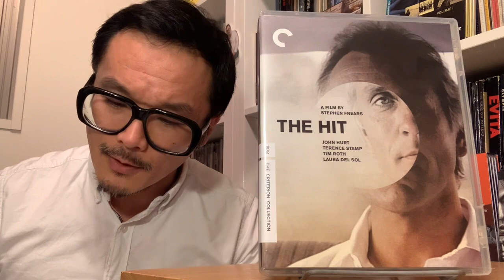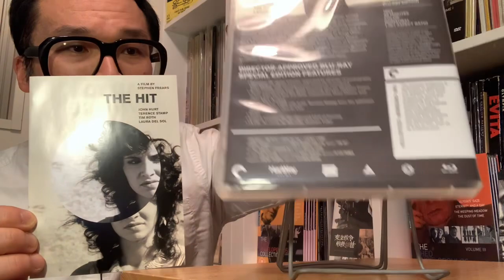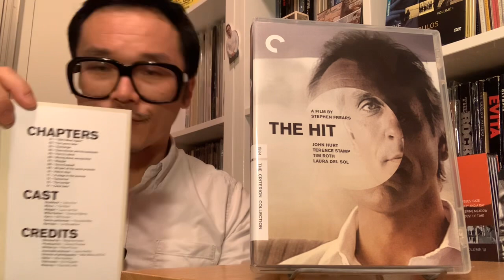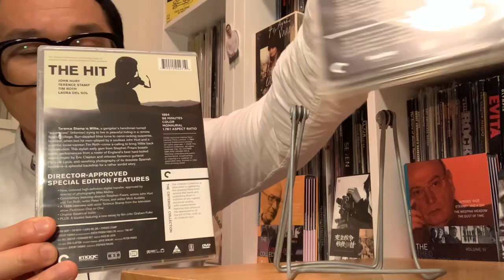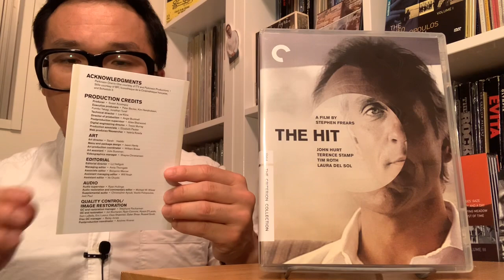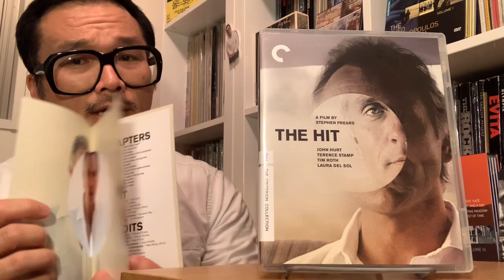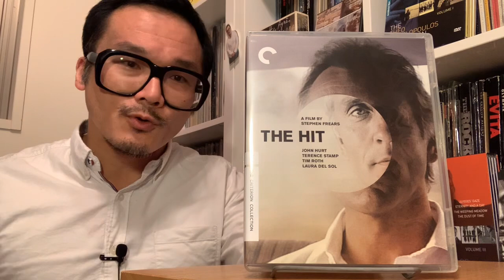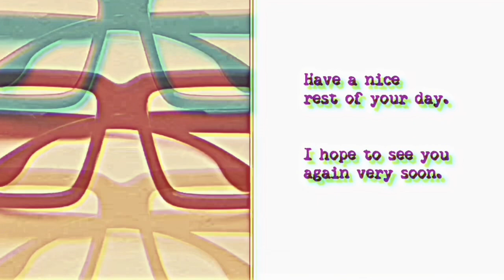Criterion Collection Releases for 2020: THE HIT (Spine No. 469)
1984, directed by Stephen Frears

0:00 Introduction
1:39 Comments on the film
8:15 The Criterion release
8:51 The supplements
18:05 The booklet, packaging, etc.
23:33 Concluding remarks